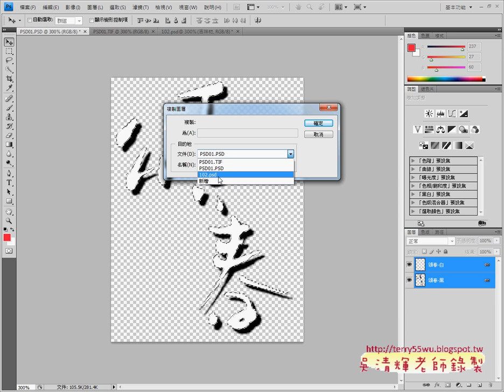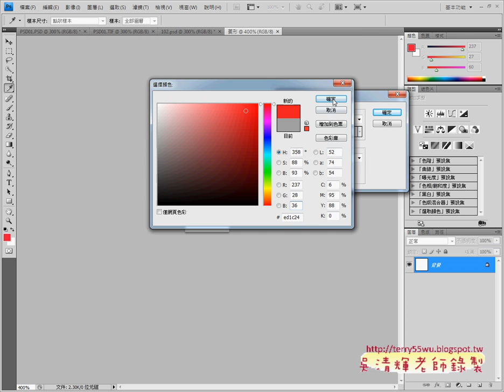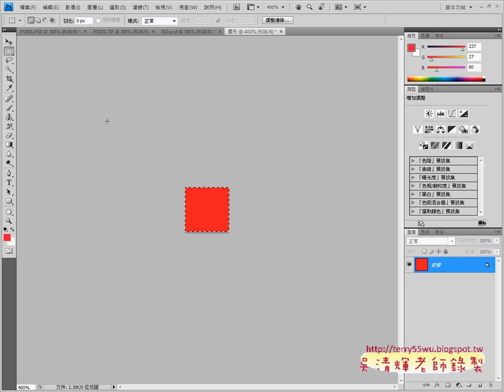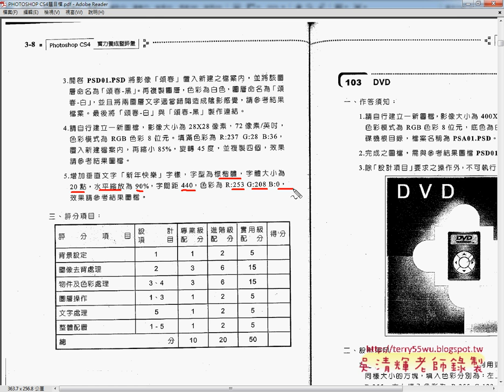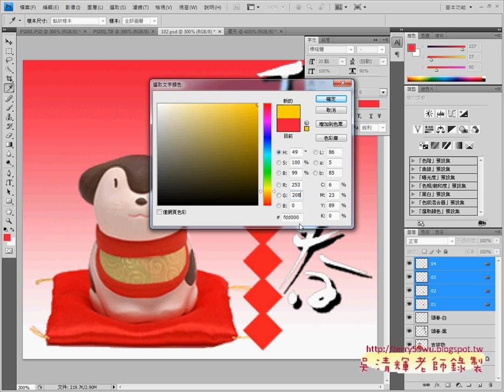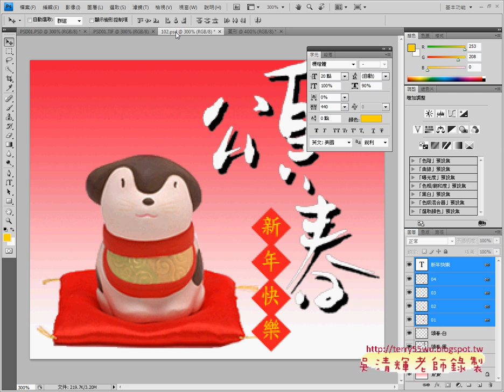10205 設計新年快樂春聯字效果